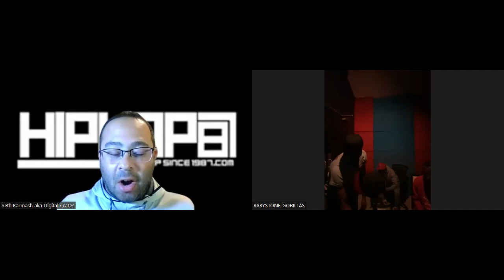Crates Reporting LIVE 41 - Baby Stone Gorillas Interview for HipHopSince1987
In this exclusive interview with HipHopSince1987 rising stars of the west coast, the Baby Stone Gorillas talk to Digital Crates about their recent rise to fame. They got their start recording together and when listening back they knew they had something special cooking up. They represent their hometown with their name which was given to them by their fans. They are appreciative and humbled by their movement but with that said have lofty goals moving forward.

Their sound is fresh and it developed quickly, and as a group, they are flush with hot production and beats to build their career. They keep their work releasing at a rapid pace to keep the energy going within their fanbase as they continue to build on an international following.

They are lyrical and authentic in their rhymes. Their songs are based on a feeling from when they hear the beat and as a group with various voices they blend together perfectly in a variety of production. They make it look easy to balance music, videos, social media, and life. They stay positive and motivated through struggles and as a group they help each other to jump over hurdles. Their new music is upgraded and they have a bunch of features from other really important new artists.

Their videos are cohesive and are an integral part of their success as their youtube page is flooded with high-quality work. Their team is built on loyalty, learning, and hard work. Look for much more music and visuals from Baby Stone Gorillas in 2022 as they continue with their prolific output.